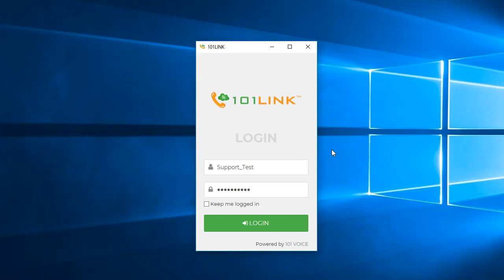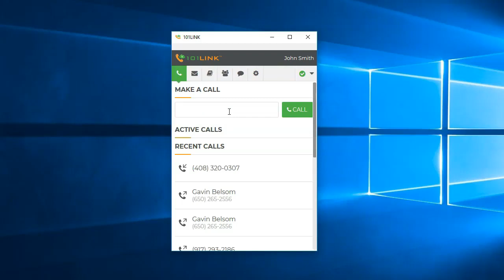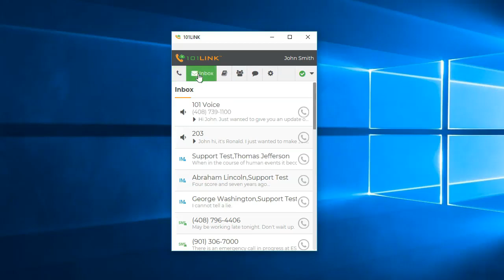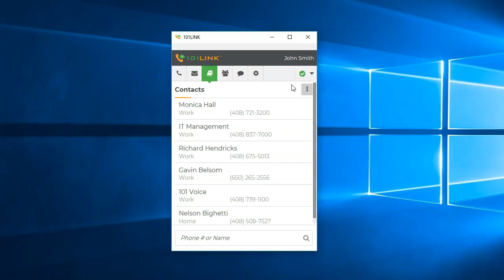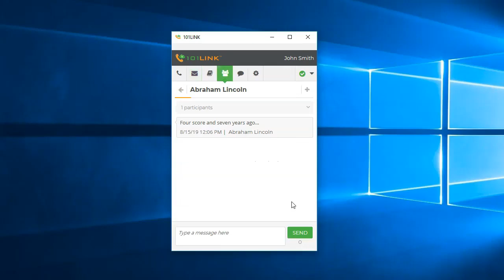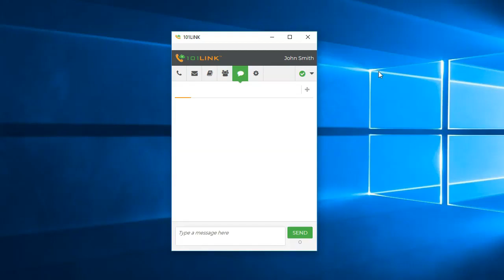101LINK Quick Overview (Desktop Edition)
The 101LINK Desktop Call Assistant integrates seamlessly with the 101VOICE Cloud based telephony system.

It works with web browsers (Internet Explorer, Chrome and Firefox) and popular applications such as MS Outlook, to give a simple one click to dial solution.

Our sales and consulting team will be more than happy to assist you.